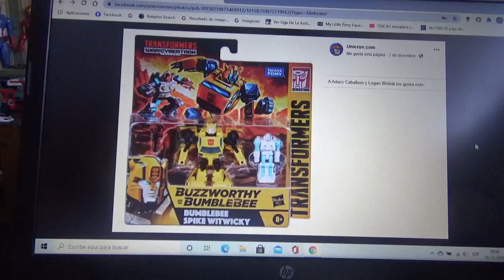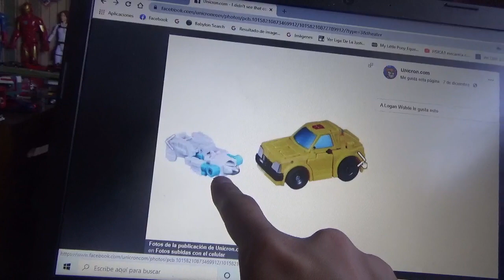Imágenes de Transformers WFC Buzzworthy Bumblebee & Spike Withwicky